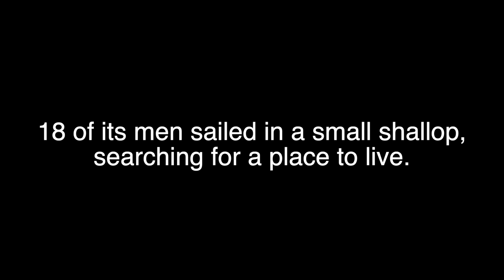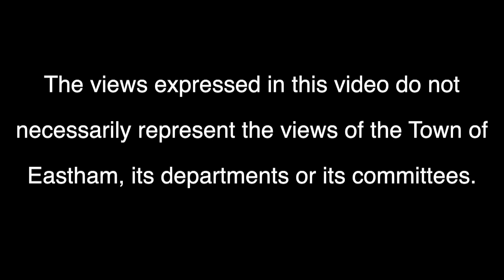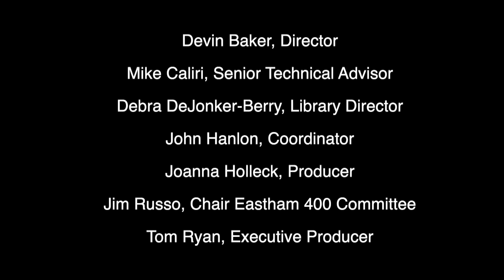Episode 50 | Reflections of a Cape Cod DACA Recipient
Sunset Series Episode 50 (July 20)

Humberto Ortega speaks about growing up on Cape Cod as an undocumented immigrant and becoming a DACA recipient, and reflects on the migration of the Mayflower passengers.